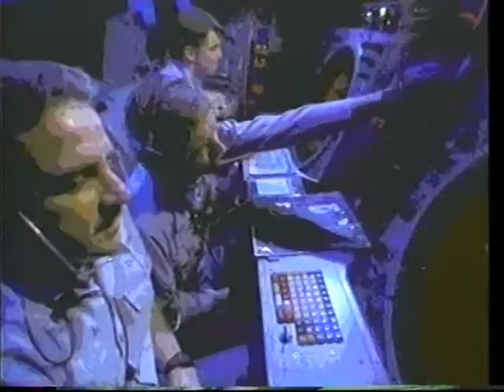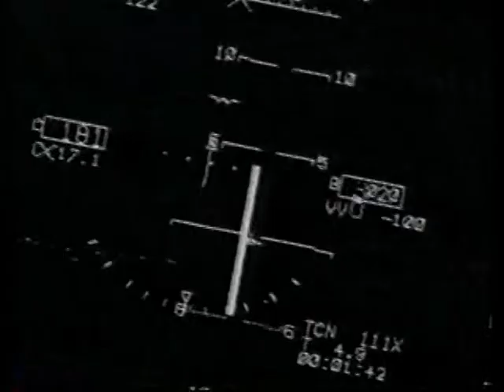F/A-18 Hornet Dreams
F/A-18 Video circa 1989.  Had this sitting around for a while and haven't seen it posted elsewhere.  Got it when I was lucky to be a Navy pilot flying acceptance test at McDonnell Douglas (now Boeing) in St. Louis. "Dream" job.  They all smelled like a new car.